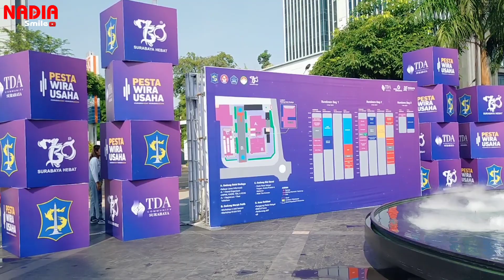KOMUNITAS VESPA DUE GAE NYANYI SAMA CAK ERI CAHYADI ALUN ALUN SURABAYA